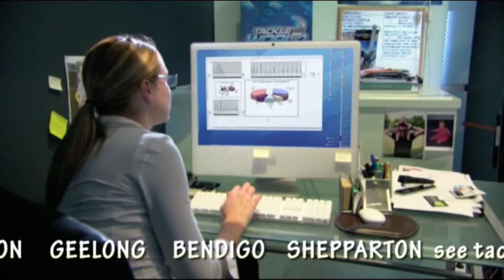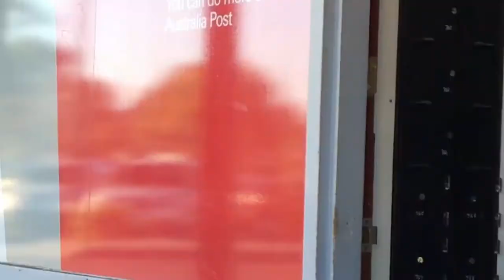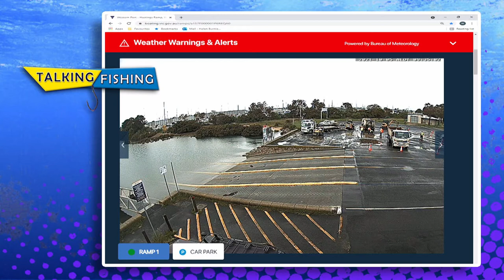Talking Fishing S11E04 October 12, 2021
On this weeks episode Kramer, Adam and Niki discuss how good stonker trout are; how bad Tassie is for having to close the calamari fishery for a month and news on improving the breeding of Macquarie Perch.